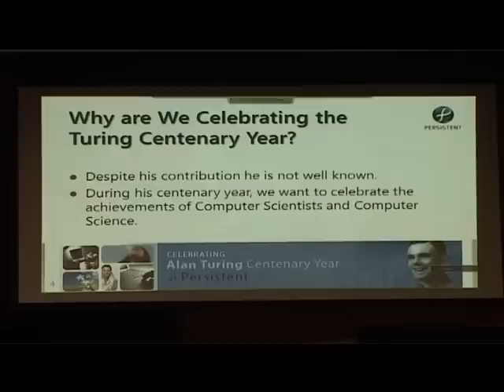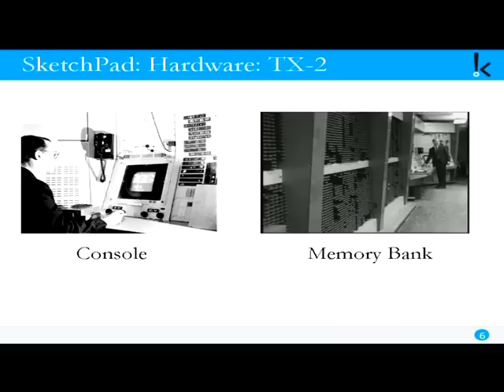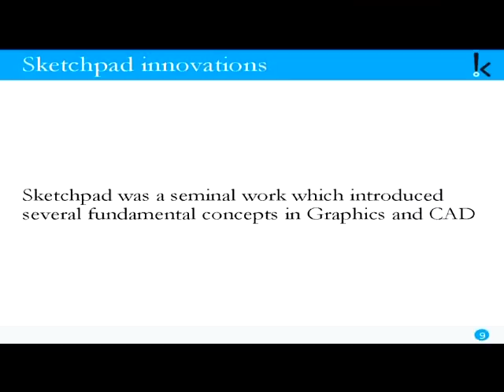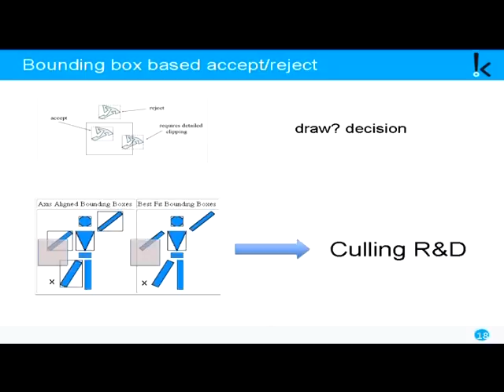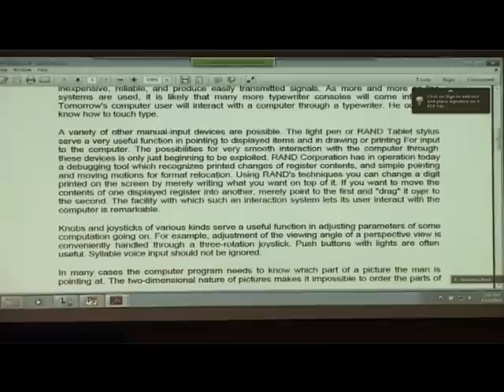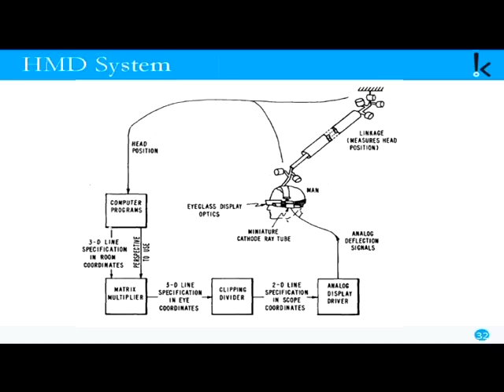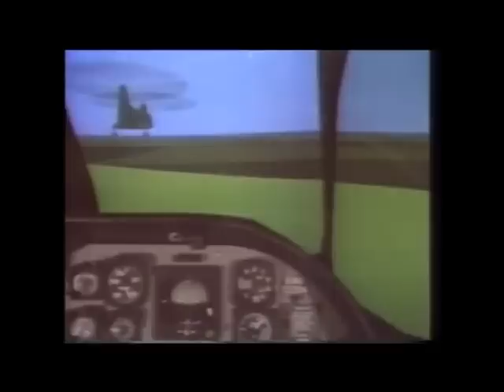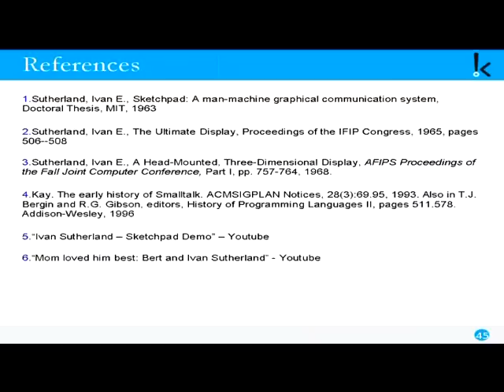9th Session Turing100 | Life and Work of Ivan Sutherland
Watch Atul Narkhede, CTO of GS Labs talk about life and work of 1988 Alan Turing recipient -Ivan Sutherland, during the 9th session of Turing100@Persistent